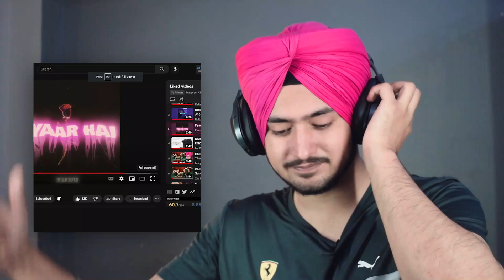EMIWAY BANTAI - PYAAR HAI REACTION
Original Credits & Link :

►  Audio/Video Credits
Artist/lyrics:- Emiway Bantai
Produced by :-  Hippy Jack